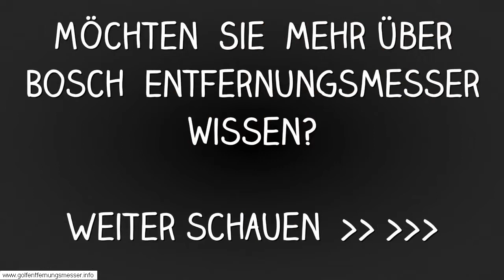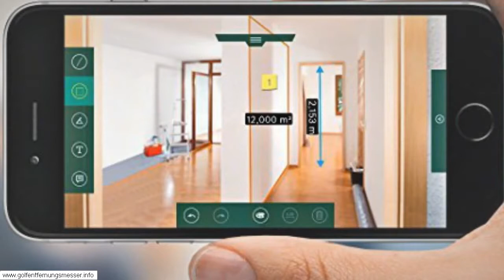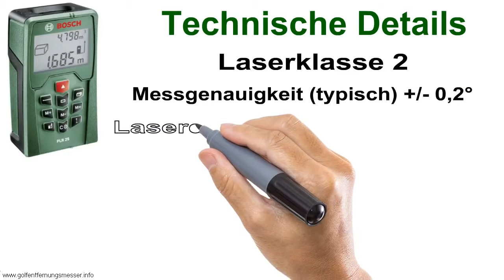Bosch Laser Entfernungsmesser GLM 100 C Professional 0601072700 mit Schutztasche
Hier klicken

bosch lasermessgerät - lasermessgerät test erfahrungen uvm.
hier finden sie informationen die sie vor dem kauf eines lasermessgerät benötigen...

bosch glm 30 professional lasermessgerät.
hier finden sie informationen die sie vor dem kauf eines lasermessgeräts benötigen...

hier finden sie wertvolle  informationen zu dem kauf eines lasermessgerät's ...

lasermessgerät test.